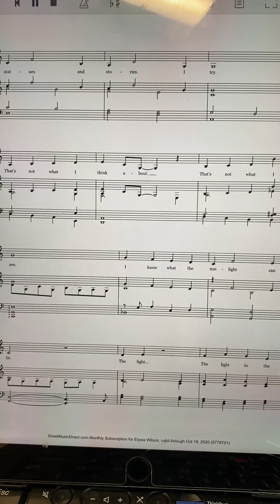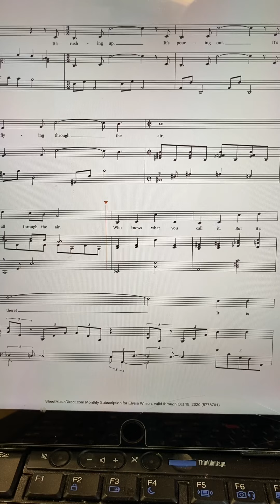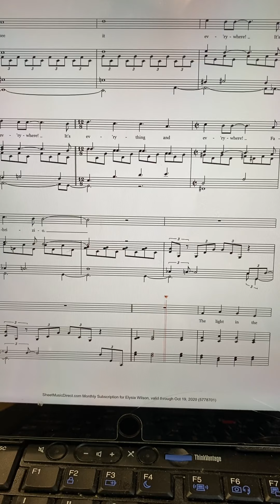The light in the piazza practice track